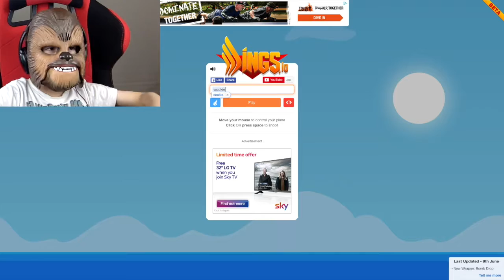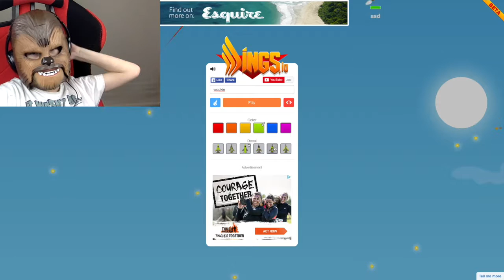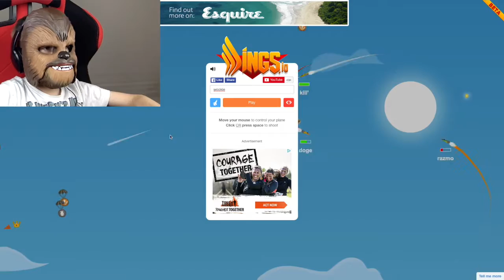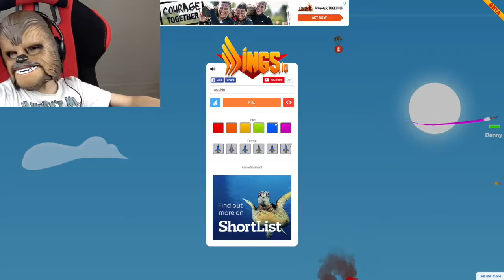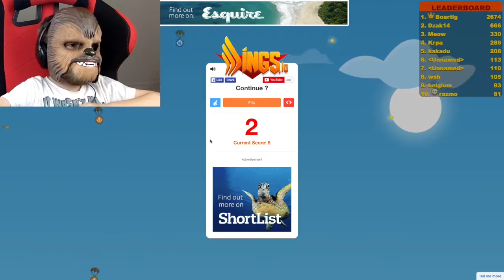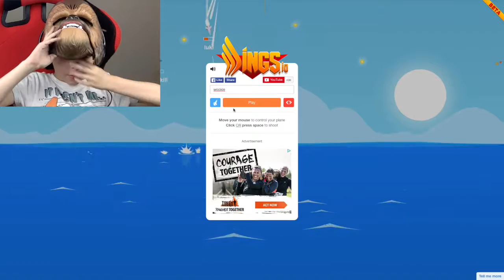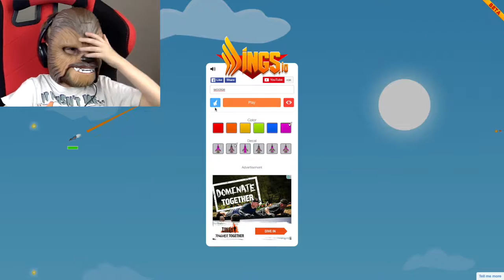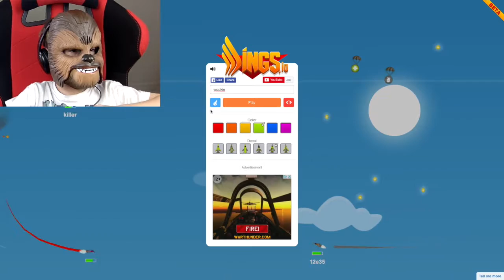CHEWBACCA PLAYS WINGS.IO GAMEPLAY | KID GAMING FREE LETS PLAY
I will try my best at replying to all comments and all feedback, good or bad is highly welcome.

ABOUT ME
Im an 8yr old boy in the UK who loves playing games on all devices.  I have a Nintendo Wii, Nintendo Wii U, Nintendo 3DS, iPad, Xbox 360, and i use my dads PS4 and Macbook Pro.
I also use elgato HD capture card, Blue Snowball Ice microphone and Tritton pro headset (was my dads) and my dad has a Canon 70D i want to use but he won't let me, YET.

My inspirations are  jacksepticeye , PewDiePie and DanTDM